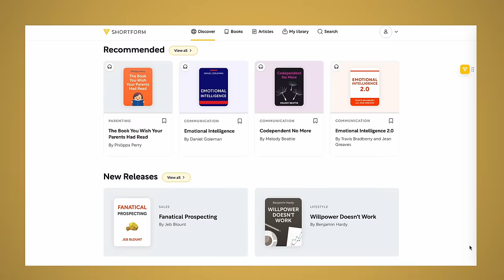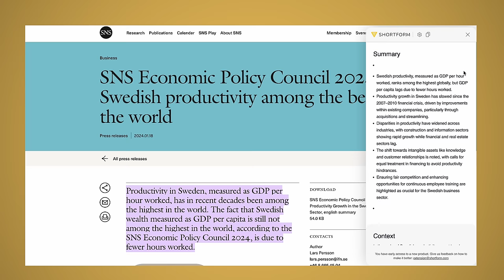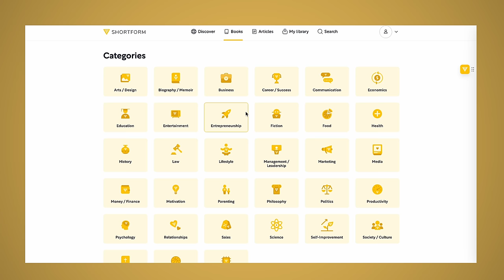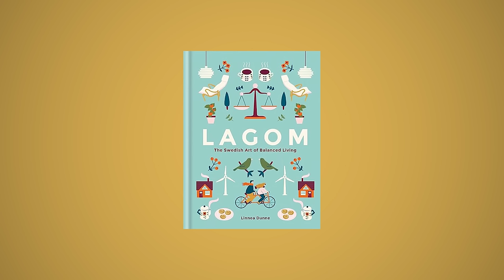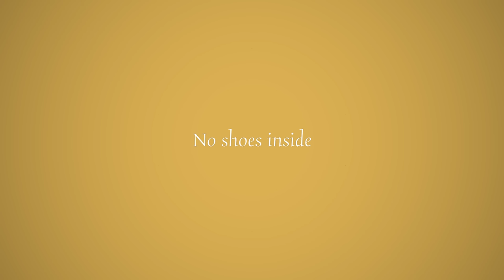7 Simple Habits for Health & Happiness :)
Chapters:

00:00 - Introduction
02:19 - Productivity
05:02 - Motion
07:09 - Lagom
08:43 - Fika
09:59 - No shoes in bed
10:19 - Niksen
11:09 - Traditions

Main camera ⟶
Vlog camera ⟶
Favorite lens ⟶

Books that shaped me:

Little prince ⟶
Conversations on love ⟶